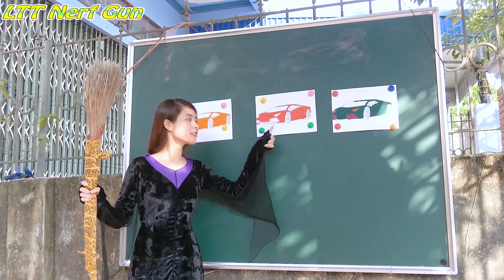LTT Nerf Guns: Superheroes Squad Nerf Guns Fight Criminal Group Rescue Witch Teacher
Team Spiderman tries to rescue Batman turned evil

Credit :
Animator- Phuong Thao
Sound maker : Phan Huyen

3-11 HUYỀN.